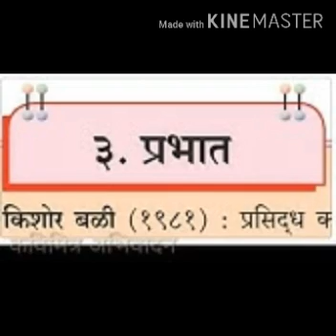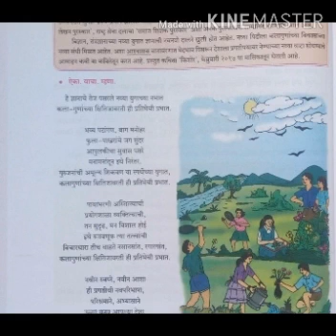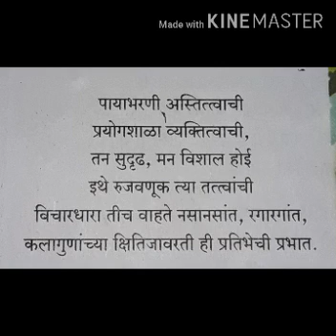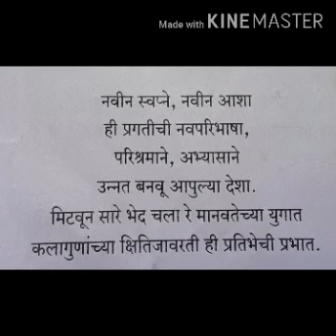9July 2020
Video from Asiya Shaikh